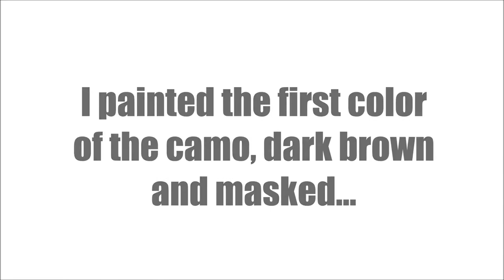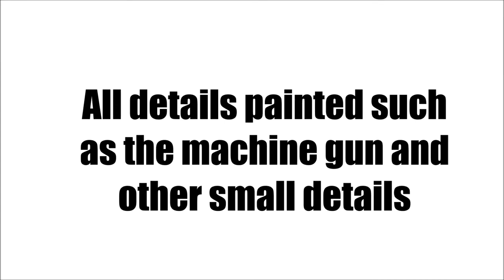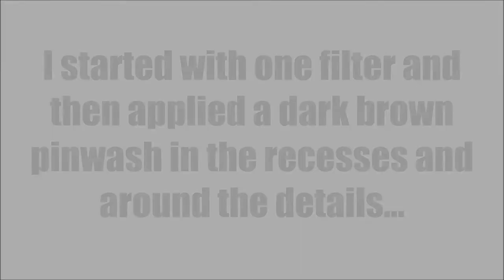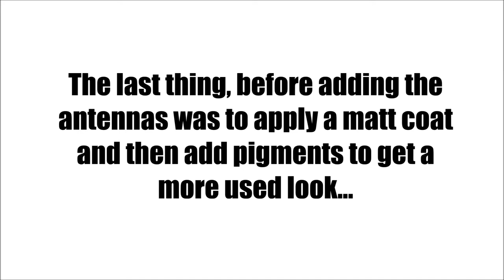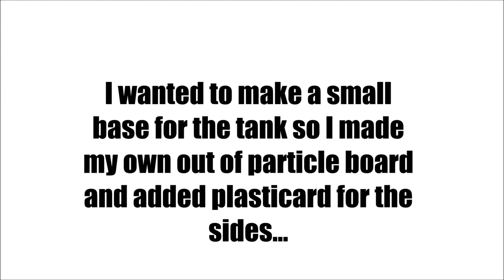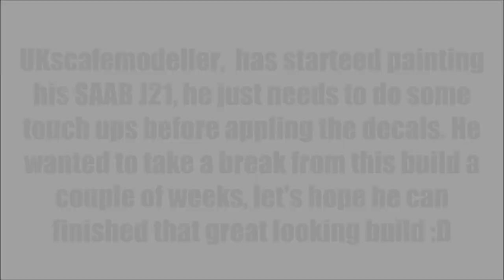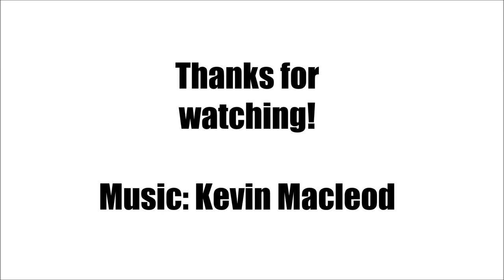"200 Years of Peace" Group Build - Update 2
Photo (viking): Vladimir Zuñiga, Foca.tk

5. Colonel Reb's Scale Models,